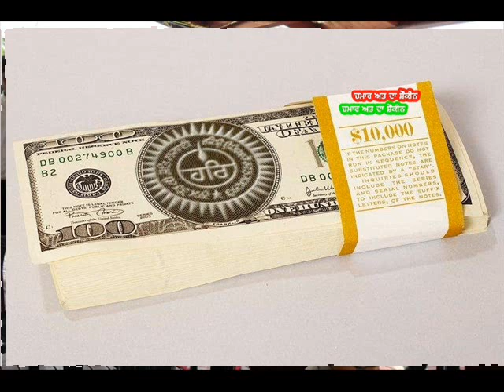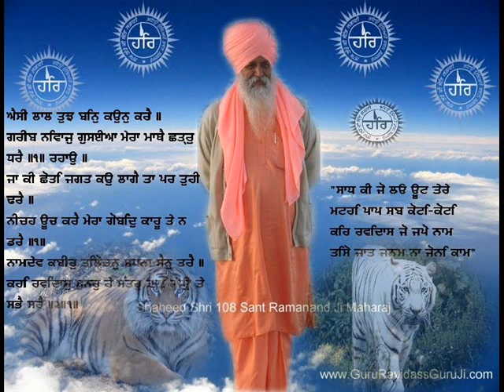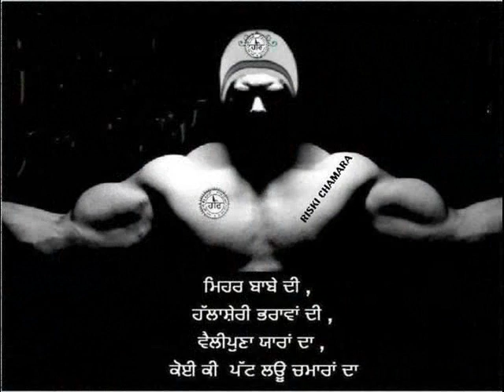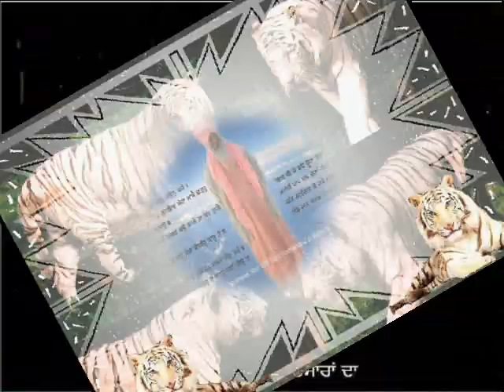NRI CHAMAR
putt chamara de